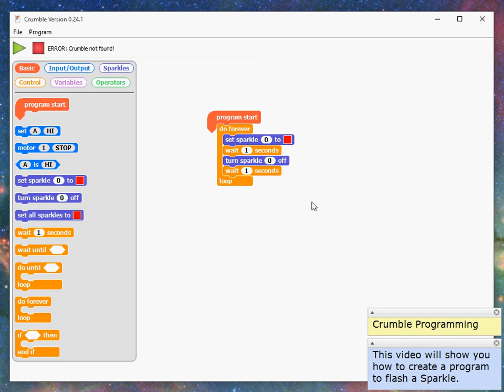Crumble Programming: Flash a Sparkle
Program a flashing Sparkle (LED) for the Crumble controller board using Crumble 0.24.1.